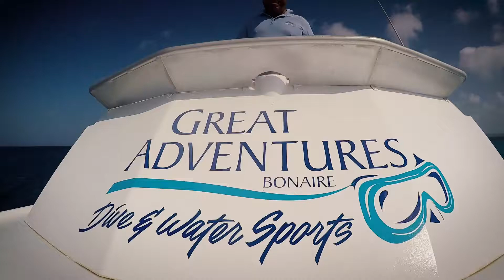Boat Diving with Harbour Village Beach Club